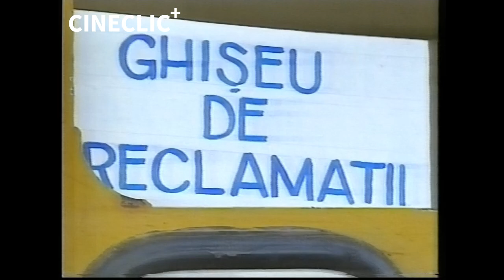Ghișeu de reclamații 1991